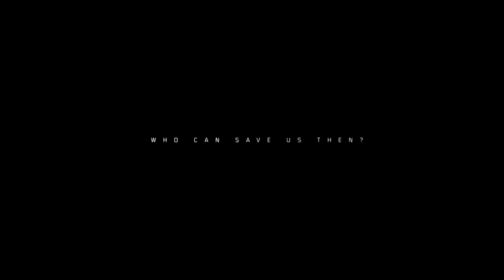THE DIVISION 2 Beta Game Movie 1080p HD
Washington D.C. is on the brink of collapse. Lawlessness and instability threaten our society, and rumors of a coup in the capitol are only amplifying the chaos. All active Division agents are desperately needed to save the city before it's too late.

Small look at the game from the recent beta. Only relevant  cutscenes and dialogue from the main missions are included.